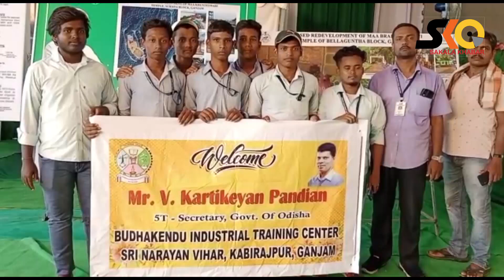ସୋରଡାରେ ରାଜ୍ୟ ସ୍ତରୀୟ ଜନଶୁଣାଣୀ ରେ 5t ସଚିବ